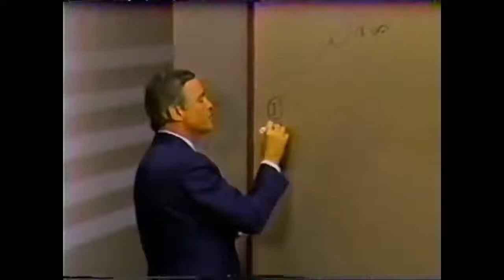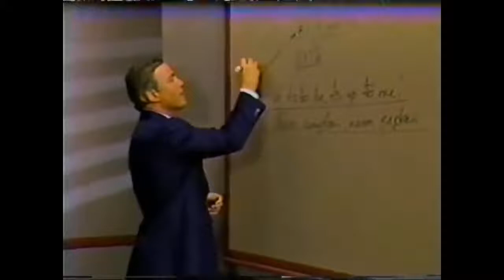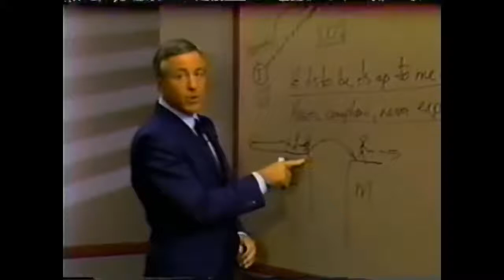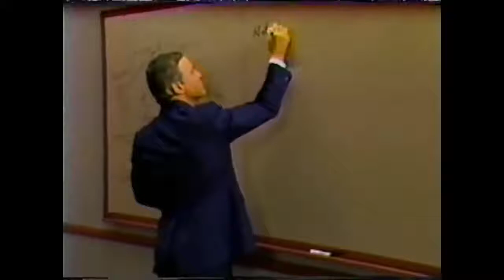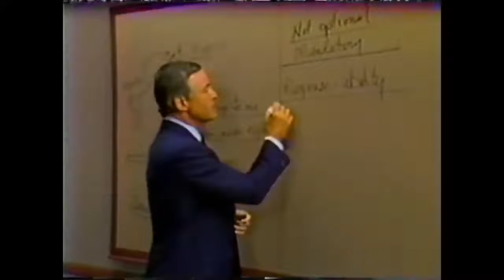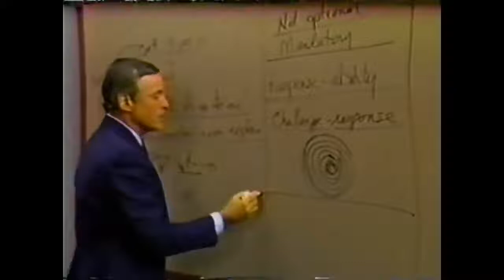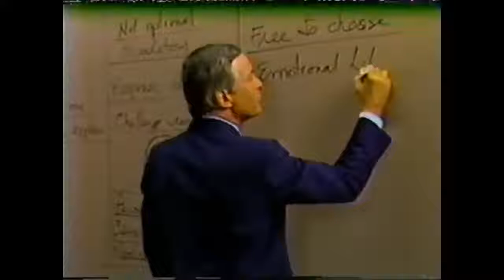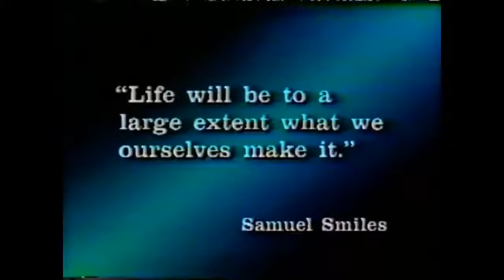Modulo 5 Como Hacerse Cargo de su Vida